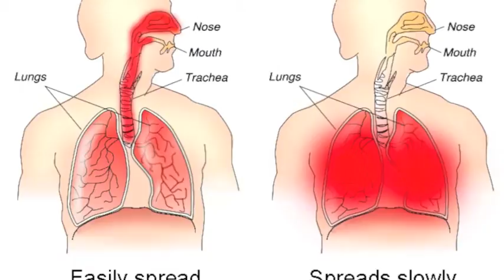bio ethic fenton: avian flu